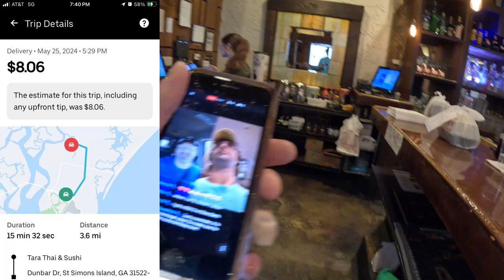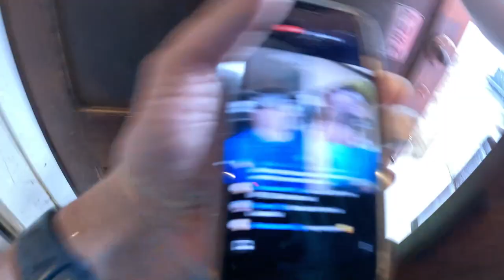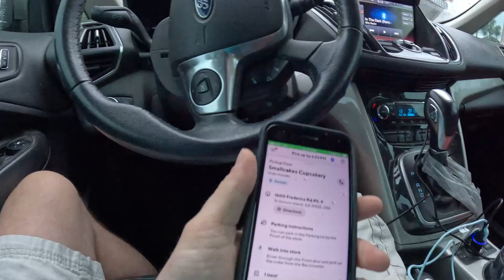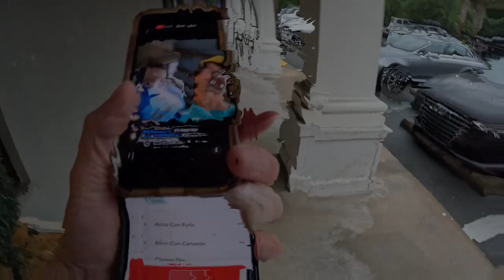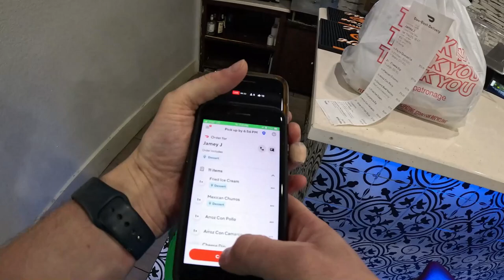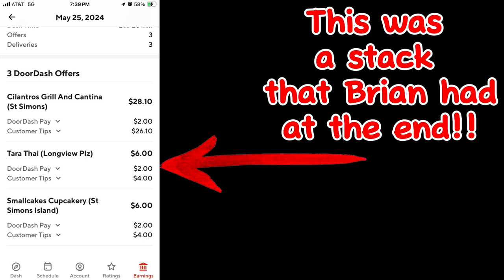Doordash Rematch of The Century!!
Come watch as Minnesota and Georgia go at it once again in this dashoff video between myself and Brian @Therookiedasher23

Go check out Brian @Therookiedasher23